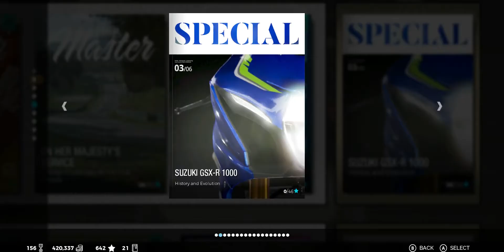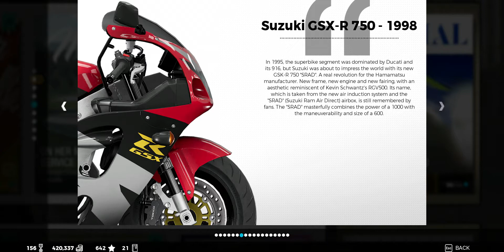Ride 3 Suzuki GSXR History and Evolution